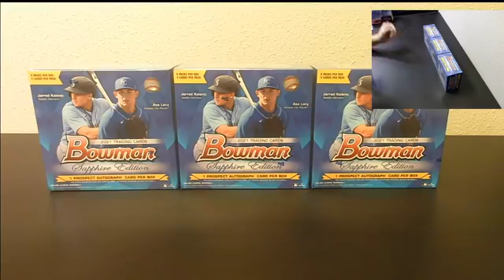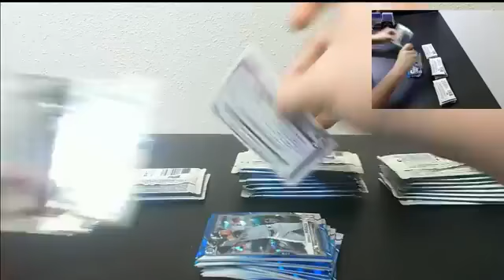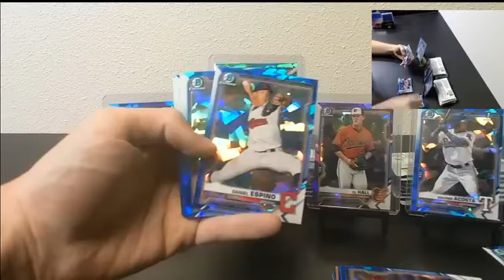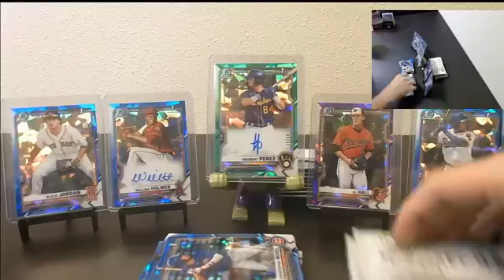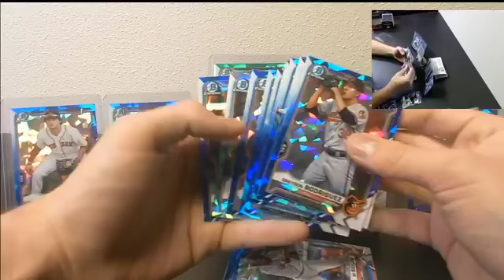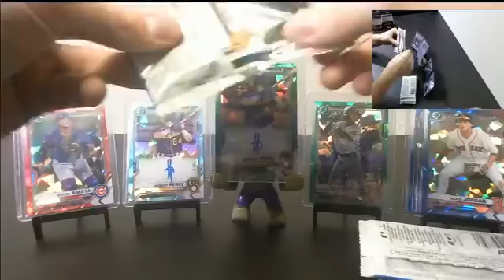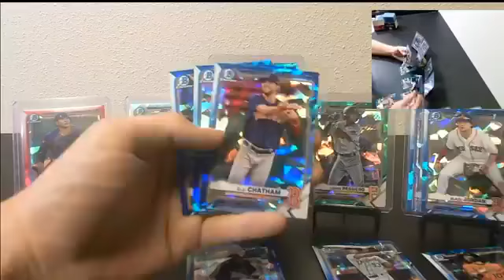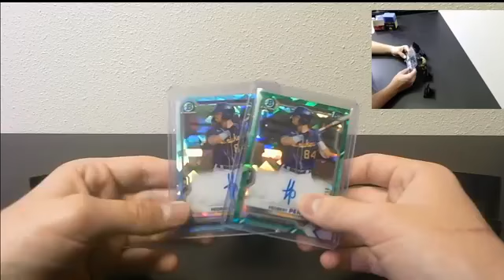2021 Bowman Sapphire 3 Box Break #2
2021 Bowman Sapphire 3 Box Break #2